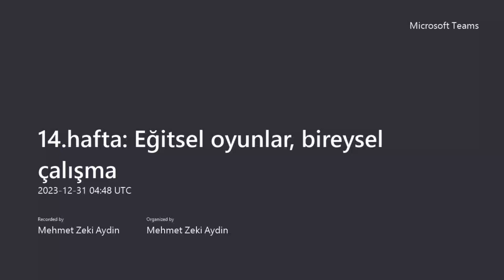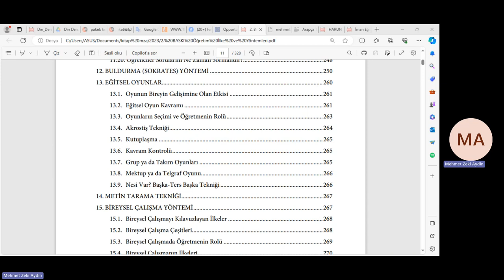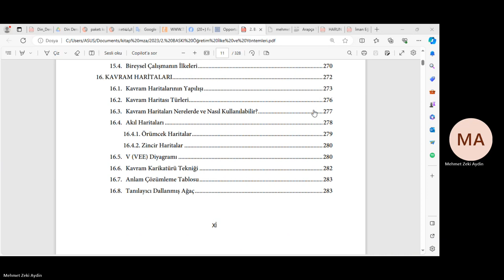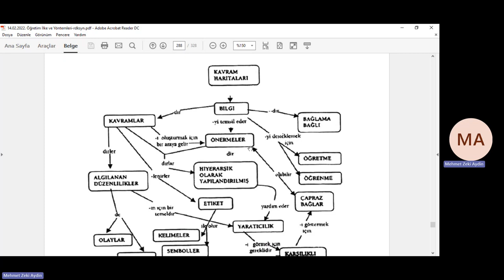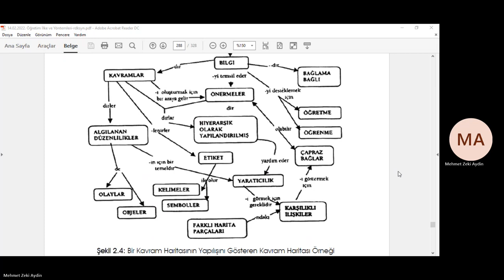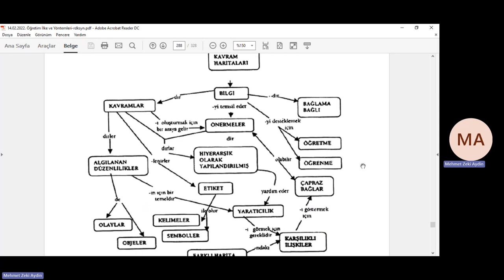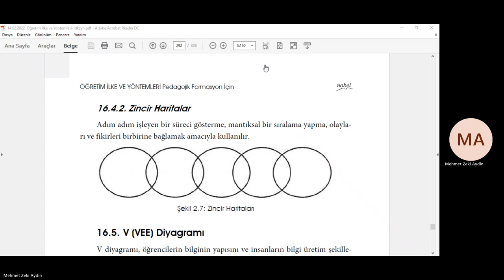Mehmet Zeki Aydın.Öğretim İlke Yöntem.14 hafta: Eğitsel oyunlar, bireysel çalışma, kavram haritaları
Prof.Dr. Mehmet Zeki Aydın. Öğretim İlke ve Yöntemleri Ders notları. 14 hafta: Eğitsel oyunlar, metin tarama, bireysel çalışma, kavram haritaları.